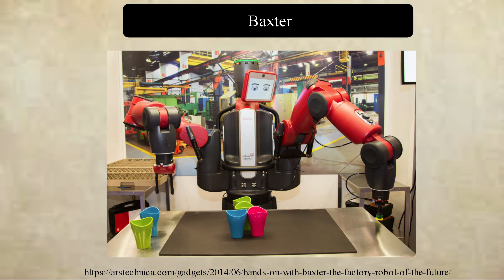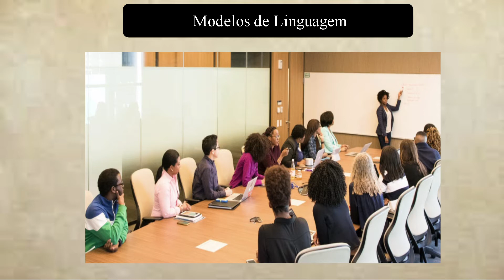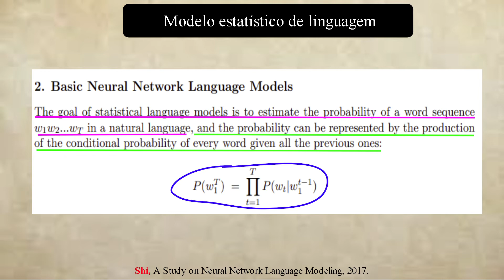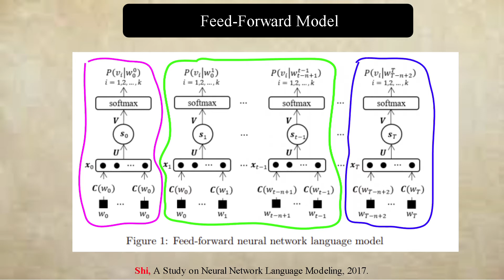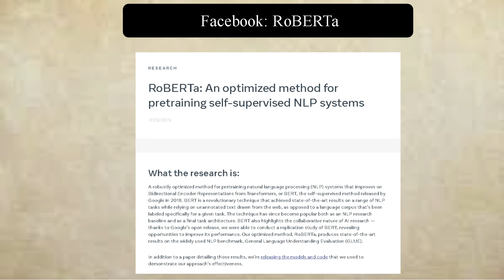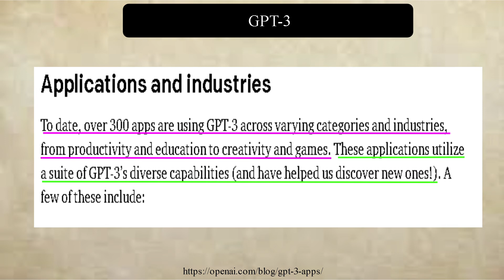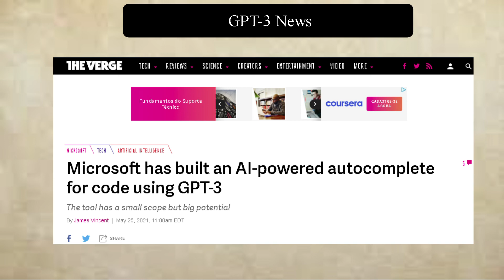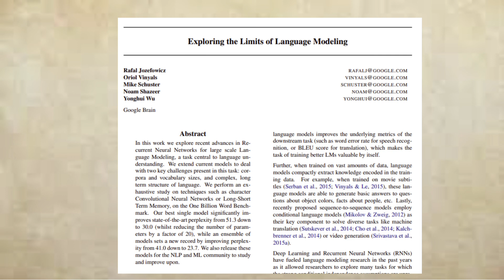Robótica Cognitiva # 22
A Robótica cognitiva busca criar robôs cada vez mais parecidos com humanos, e para isso é necessário usar uma gama de áreas correlatas, como: Neurociência, Biologia humana, Psicologia e Sociologia para entender as formas de comportamento e comunicação humana.

Essa série de vídeos  (que será deveras longa) busca dar uma visão ainda maior sobre o assunto, trazendo artigos acadêmicos e resultados recentes e práticos nesse tema.